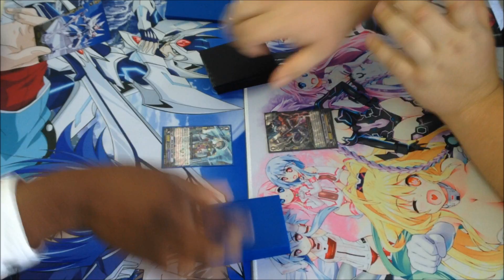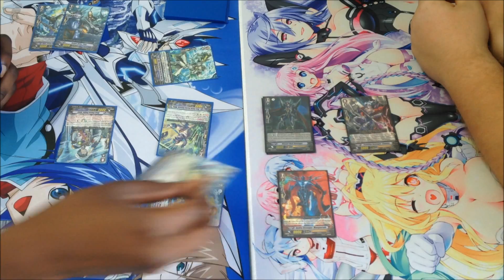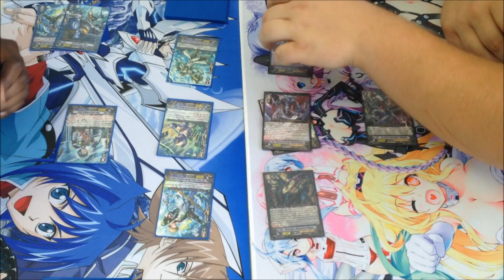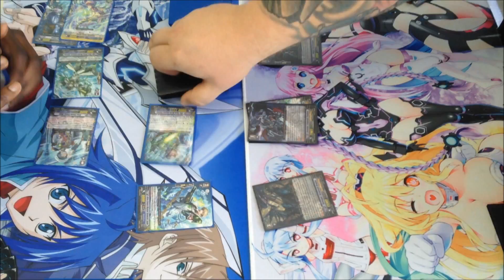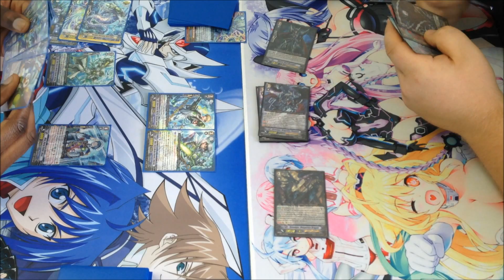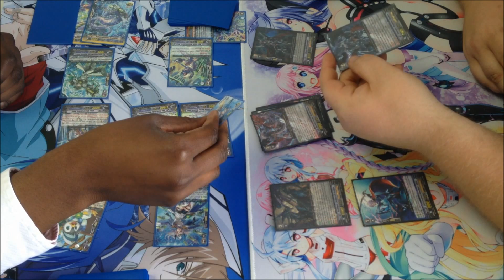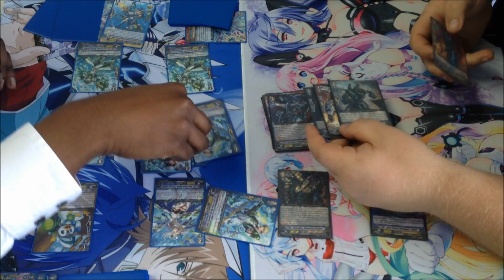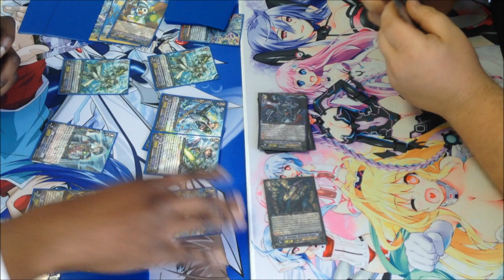Awesome Card Fights: Blue Storm Legion VS Revengers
Two classic archetypes clash in an epic cardfight. Blue Storm Legion is the world's strongest navy. The Revengers sacrifice their lives for the great good. Which clan will grab victory? Find out next on ACG!